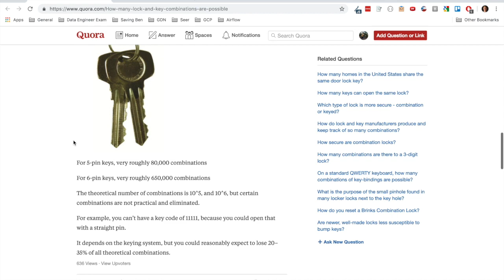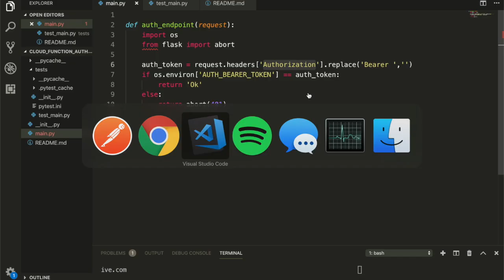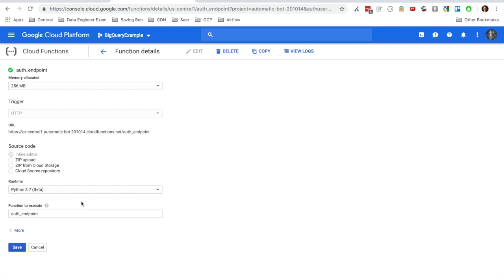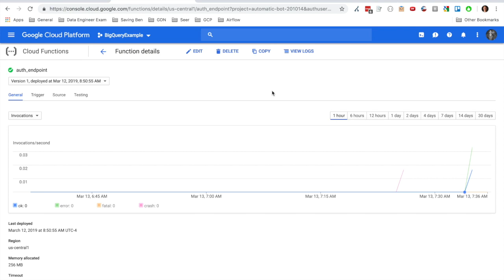Basic Authentication with Google Cloud Functions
Cloud Functions are like homes, if someone knows your address, they can target you and try to break in. Simple Auth can help prevent against unwanted visitors.